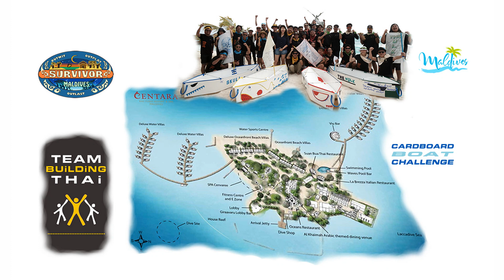Cardboard boat challenge at Maldives Island team building for corporate events and company culture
Cardboard boat team building activities challenge for corporate events and company culture at Maldives Island. After building their boat, teams present the results to one another. Boats are scored on design, presentation, and functionality, and then brought to the water and put to the ultimate test: a boat race. Paddle fast and reach the finish line before you spring a leak! In this highly entertaining and engaging event, participants divide into teams and then have the opportunity to build a real boat constructed from cardboard. This boat will be built and then evaluated in a number of areas including presentation, design, cohesiveness and finally, functionality.